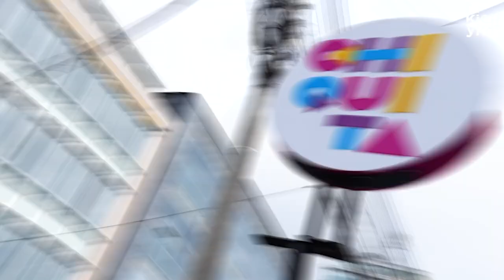Camila Jiménez: representante trans en el periodismo colombiano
En diálogo con 'El Metalero', de Kienyke, la comunicadora social Camila Jiménez Sáez habló de su vida, sus experiencias en varios países de Latinoamérica, el reto de representar a la comunidad trans en los medios de comunicación y algunos de sus gustos personales.